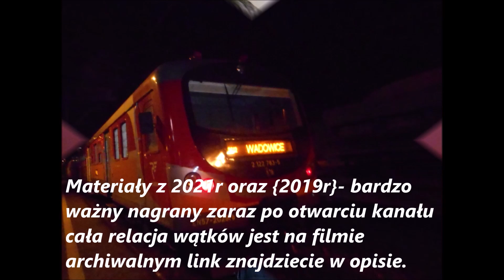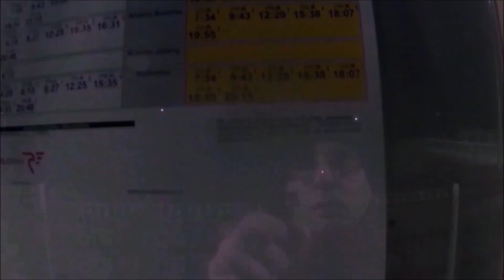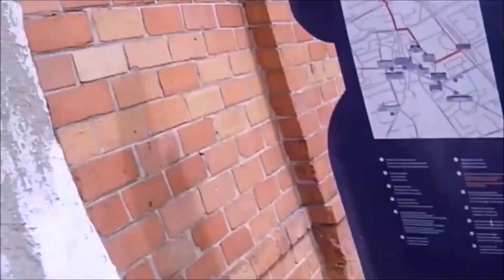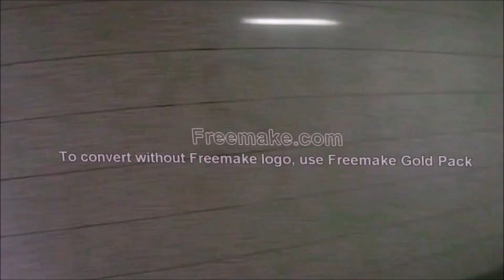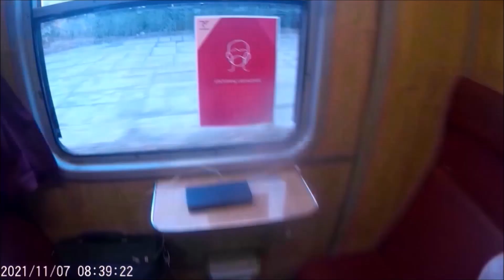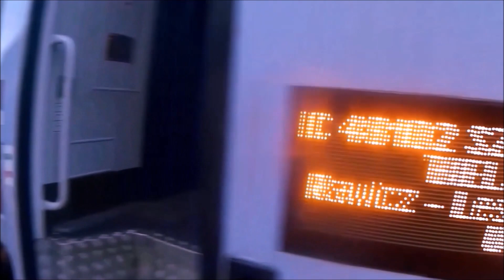Coś się robi by było lepiej czy gorzej? Materiał archiwalny, historyczny- dokumentalny,🏃‍♂️EP07 1064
Witamy,(ważny opis) za kilka tygodni autor wróci na kanał, korzystając ze sytuacji pozwoliłem sobie na zmiany materiałowe- materiał który miał być tylko wrzucony w krytycznym stanie np powrót Cowid czy tym podobne, jest on nagrany słabą kamerą, autor był już spakowany na kolejną podróż, jechał na wykład ekspoze- korzystając z nadarzającej się sytuacji nagrał materiał, którego miało nie być. Tło Prawo cytatu: Gazeta Krakowska cytuje: "Wadowice przejęły parę lat temu od PKP dworzec kolejowy i już 1,5 roku wcześniej podpisały umowę na jego remont i przebudowę (czyli w 2021r). Wyłączony z eksploatacji opustoszały budynek obecnie jednak niszczeje i nikt tu nic nie remontuje." Natomiast wcześniej były remonty peronów otocznia - które są wykonane dobrze, oprócz przejść podziemnych które nie służą nikomu, pieniądze wyrzucone w błoto, link do zdjęcia autor Paweł Okrzesik 2008r i tu się zatrzymamy - wątek filmu. Byłem tam tylko raz w przejściu podziemnym robiąc materiał w 2019r, będzie na materiale - autor przeprasza za jakość był to jeden z pierwszych materiałów Link do całości urywek na tym filmie. Dlaczego wracamy do tych wątków, aktualnie rozpoczęła się przebudowa, dworca okolic, może ten materiał pokaże co powinno być z korygowane poprawione, cieszył bym się gdyby ten materiał był za kilka miesięcy nie aktualny dlatego puszczam go dziś, dzwoniłem do Autora Kolejowej Drogi Przyszłości bo miał dziś być odcinek Rajza Koleje Śląskie 7 część, jednak pozwolił na to by wytracić wszystkie archiwalne materiały, które mogły by w późniejszym czasie stracić swój sens. Nie jest to materiał by kogoś obrazić tym bardziej władzę Powiatu Wadowice , ale żeby na przyszłość nie popełniać takich błędów - bo przecież Coś się robi by było lepiej czy gorzej? i nie służyło nikomu. RDZEŃ FILMU 6:42s - 10:43s. Na materiale poza tym Urbex który przeszedł do Historii, no wspomnienia czy radosne, raczej nie ale wspomnienia, oraz ujęcia auto cienia, nie mylić z pojazdem to przekładnia myślowa, jazda EN57 1331 który był już na materiale Kibelkomania któraś część, uf jednak zdążyłem na EP07 1064 - ujęcia ze środka składu Szyndzielnia, EN71 AKŚ 100, oraz ED250 009. Przepraszamy jeszcze raz za jakość, motywujemy to materiałem naukowym by korygować, aby unikać w przyszłości błędnych decyzji, wytworzyć refleksje, uczyć - by wyciągać wnioski na bazie Historii, dokumentować. Dziękuję za wsparcie i pozdrowienia dla autora przekazuje mu teraz na bieżąco. Pozdrawia was wszystkich Krystian to co za autorem je je je jedziemy zawsze i wszędzie koleją, tanio, wybitnie, bezpiecznie, zapraszamy do video lektury.